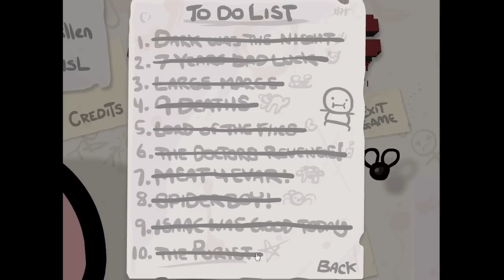The Binding of Isaac: Wrath of the Lamb - Part 103 - Half a Heart, Extra Life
This indie game is the creation of Edmund McMillen (half of Team Meat) and Florian Himsl. I got Golden God on the original Binding of Isaac, so I'm looking forward to completing the Wrath of the Lamb DLC!  If you're a fan of independent games or looking to find out more about The Binding of Isaac, then subscribe and tune in daily to ZackScottGames for new episodes of The Binding of Isaac: Wrath of the Lamb!